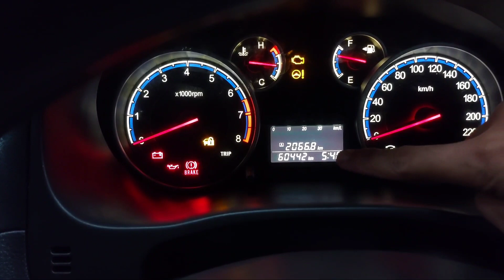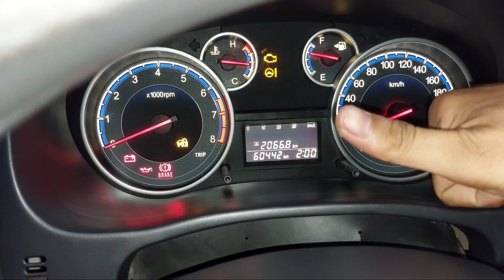cara setting jam suzuki x over-swift-ertiga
cara setting jam/setel jam pada mobil suzuki x over,swift dan ertiga.penyetelan biasanya dibutuhkan setelah melepas terminal baterai atau mengganti baterai Aki.